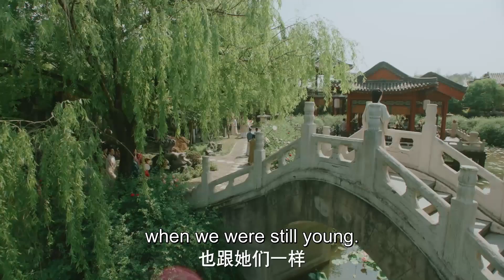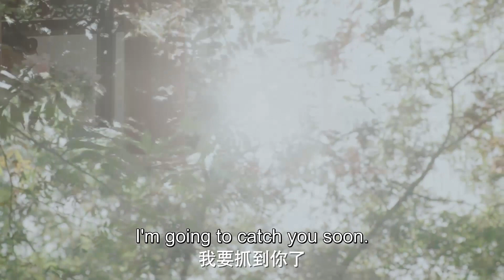[ENG SUB] 公子哥撒娇啦！为让心上人打扮成母亲喜欢的样子，公子哥竟对她嘟嘴卖萌撒娇！【玉楼春 Song of Youth】Clip11 | 白鹿 金晨 王一哲 | 古装情喜剧 | 欢娱影视